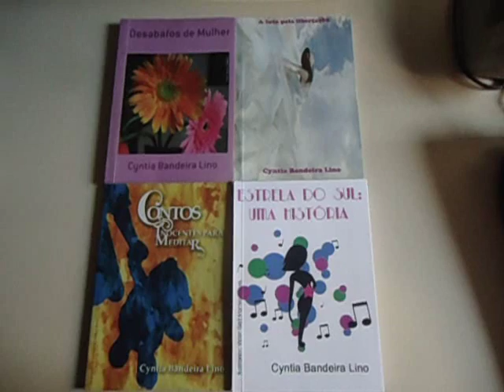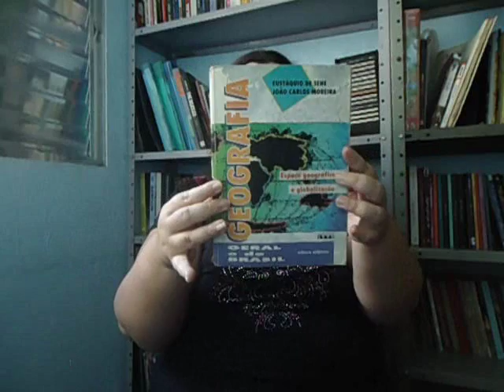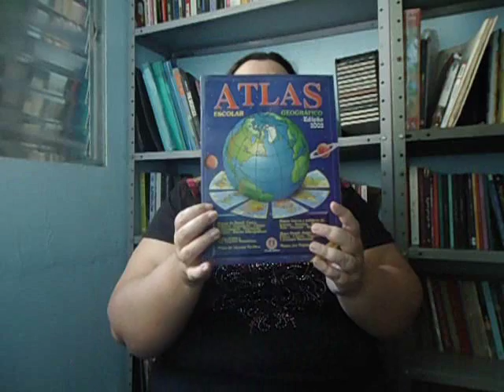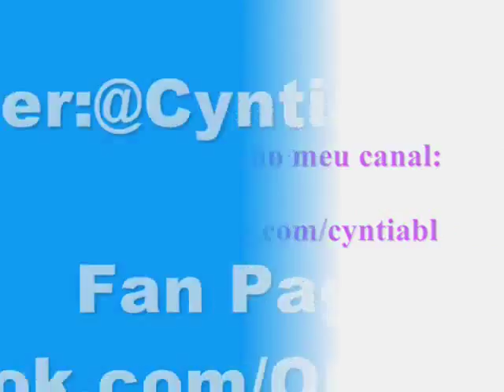Conversando com Cyntia Bandeira Lino 114 Geografia é legal!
No programa 114, falo sobre como é legal e importante para as pessoas estudar geografia. Para adquirir meus livros, visite o site da livraria virtual

ACHOU O PROGRAMA LEGAL E INSTRUTIVO?